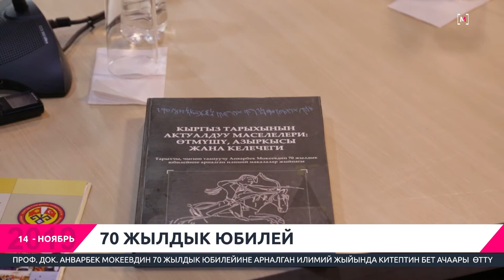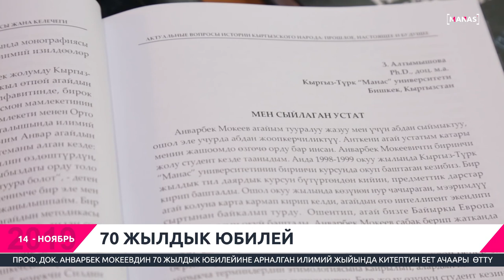ANVARBEK MOKEYEV'İN 70. DOĞUM YILI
PROF. DR. ANVARBEK MOKEYEV'İN 70. DOĞUM YILI MÜNASEBETİYLE HAZIRLANAN PROGRAMDA, YENİ KİTABI TANITILDI